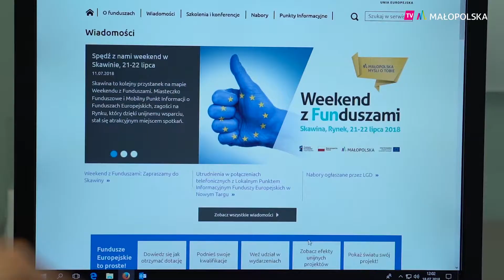10 powodów by odkryć Małopolskę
🤩🤩🤩 Chochołowy Dwór, Hotel Górski Raj, Młyn Jacka Hotel & Spa - to między innymi w tych obiektach będą mogli wypocząć zwycięzcy konkursu "10 powodów by odkryć Małopolskę", zorganizowanego z okazji 10-lecia pracy Sieci Punktów Informacyjnych Funduszy Europejskich w Małopolsce. Wystarczy wybrać jedną z inwestycji dofinansowanych z Funduszy Europejskich i wykonać kreatywną fotografię zawierającą liczbę „10”. 👍👍👍
Zabawa trwa tylko do 26 listopada. Szczegóły konkursu pod adresem: